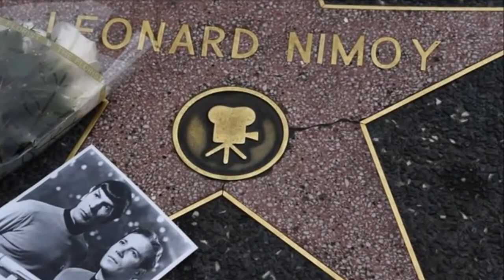President Obama, J J Abrams, Zachary Quinto Pay Tribute to Leonard Nimoy